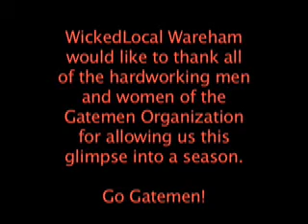Wareham Gatemen: The Sun Sets on Summer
The Gatemen ended a disappointing season on August 8th. But Wareham still loves them, and looks forward until next June when they can root for their boys of summer next year.